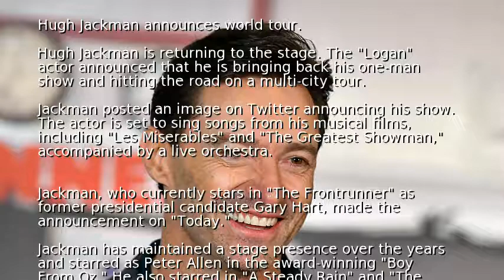Hugh Jackman announces world tour